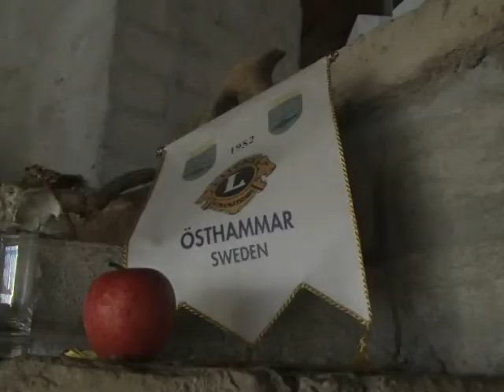Äpfel mit Trauben vergleichen: Wein aus Finnland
Die autonome finnische Provinz Åland kommt dem gemeinen Weinliebhaber sicher nicht als Ursprung edler Tropfen in den Sinn. Und doch produziert Ingmar Eriksson unweit des Polarkreises jährlich 30.000 Liter jedes Jahr - er nimmt als Grundlage jedoch Äpfel statt Trauben. Erst seit 1995 ist es finnischen Landwirten wieder gestattet, alkoholische Getränke zu erzeugen und so kommt Eriksons Produkt gut an - wenn auch in erster Linie des Lokalkolorits wegen.